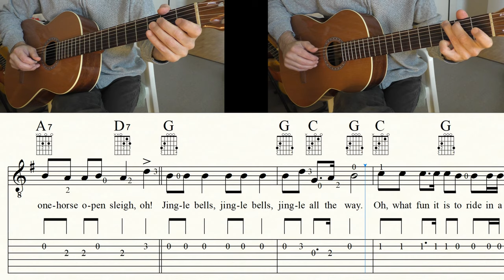JINGLE BELLS | Guitar Tutorial | Sheet Music & TABs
Guitar: GODIN 'LA PATRIE' CONCERT
Music notation: FINALE 14
Screen-Recorder: OBS
Audio: ZOOM H6
Camcorder: PANASONIC HC-V777
Video-Edit: DAVINCI RESOLVE 17

0:00 Count in
1:14 Video suggestions